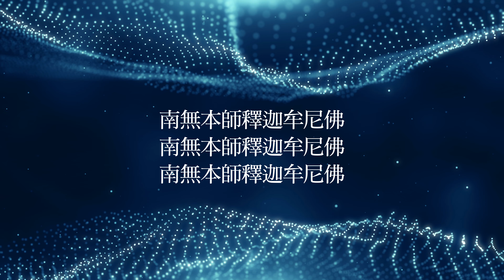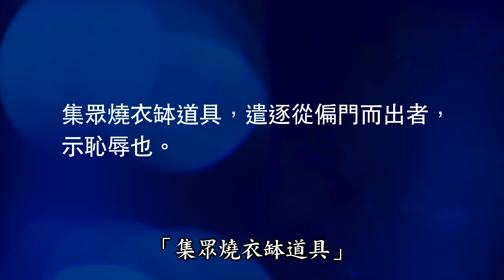禪門規式 04_悟師父談人生系列十七_佛法網路公開課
主講者：香光尼僧團方丈 悟因長老尼
主講日期：2020年10月
主講地點：香光山寺

主辦單位：香光山寺
製作出版：香光莊嚴雜誌社 Luminary Publishing Association

香光山寺 桃園市大溪區頭寮路276巷75-1號